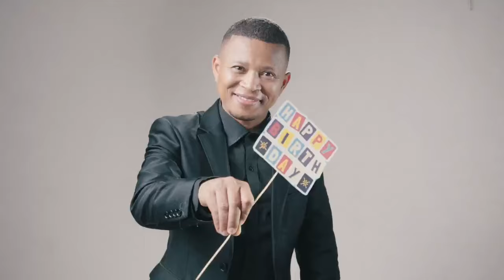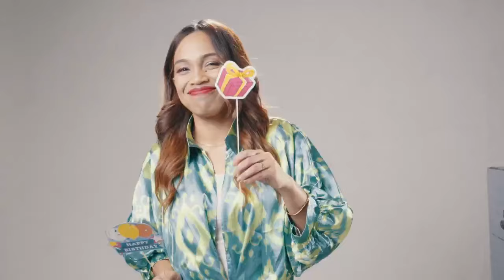Bishop HBD [ Clip gasy ]